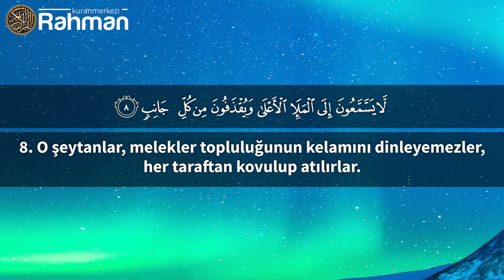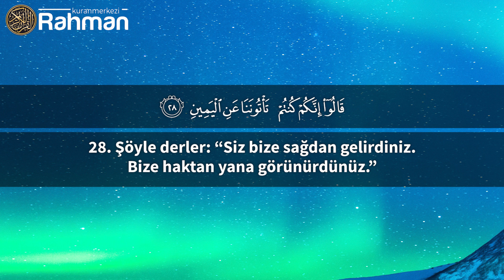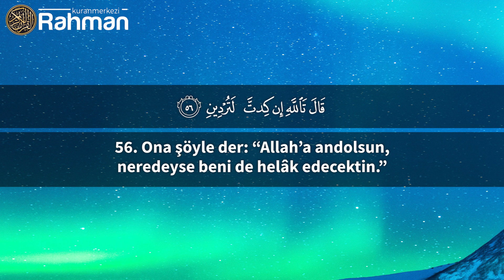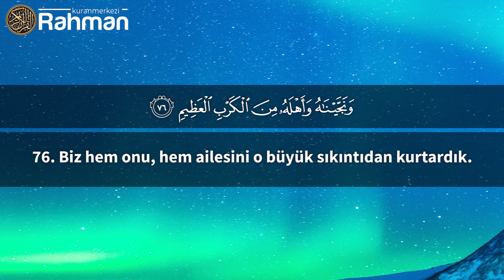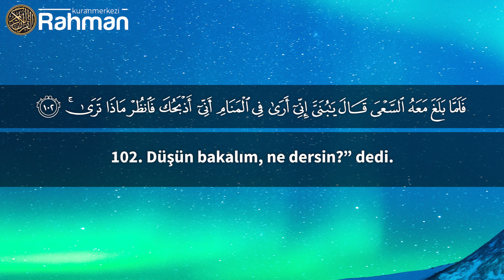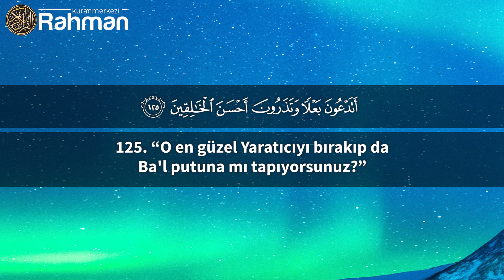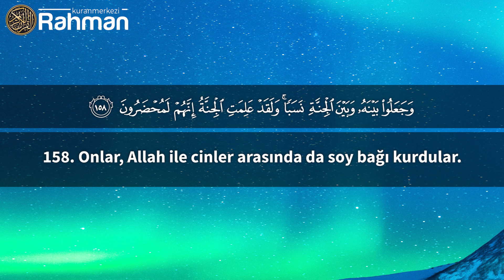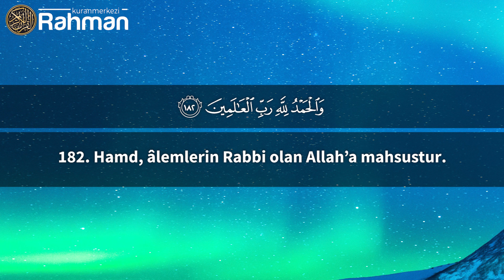Saffat Suresi - Salah Bukhatir صلاح بوخاطر سُورَةُ الصَّافات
Salah Bukhatir'in seslendirdiği Saffat Suresi'ni dinleyebilir, Türkçe altyazı ve Arapça metniyle takip edebilirsiniz.

HATIRLATMA;